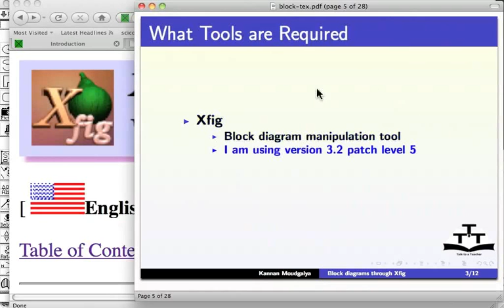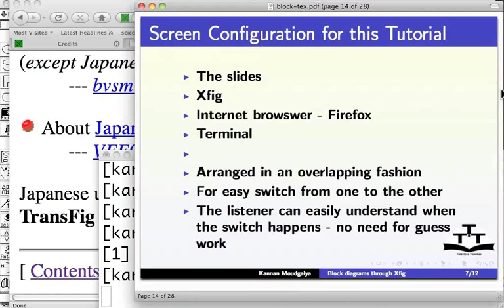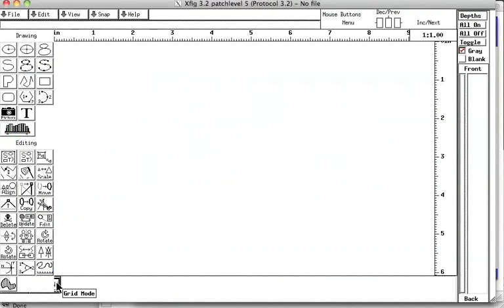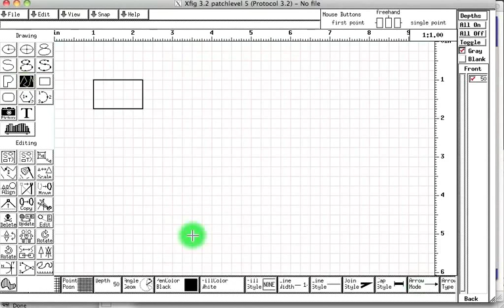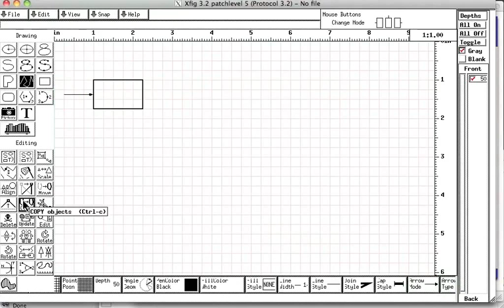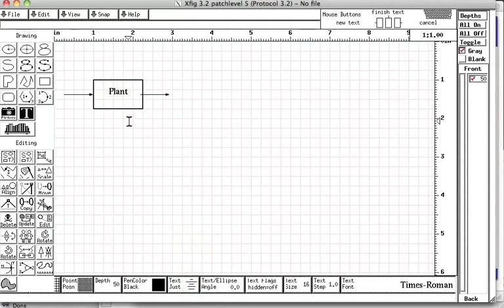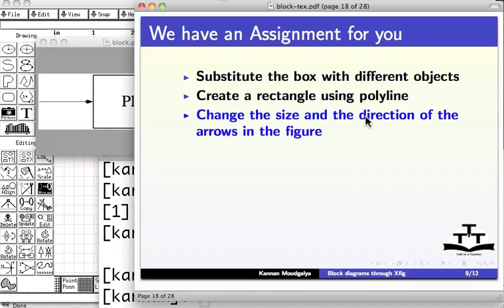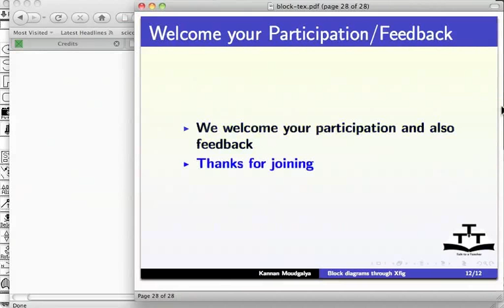Simple block diagram - Nepali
सामान्य ब्लक चित्र
बायाँ, तल र माथिको प्यानलको बर्णन र एक्सफिग वर्कसिट को क्यानभास
एउटा बाकसको रचना,  सम्पादन गरि मोटाई बढाउनु
एरो रचना गर्नु
अक्षरको साइज बदल्नु , टेक्स्ट रचना र बाकसभित्र सार्नु
एट्रीब्युट्स को मान बदल्ने र एरो हेड सहितको धर्को थप्ने
फायल लाई block.fig को रोम सेभ गर्ने र पिडिएफ फायल एक्सपोर्ट गर्ने